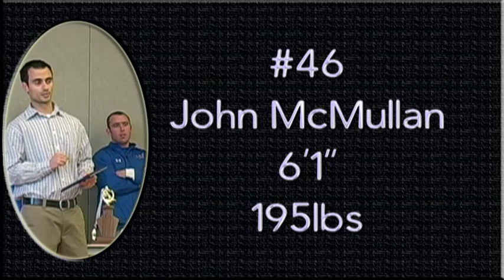John McMullan 2008/2009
John McMullan 2008 High School Football Highlight Reel